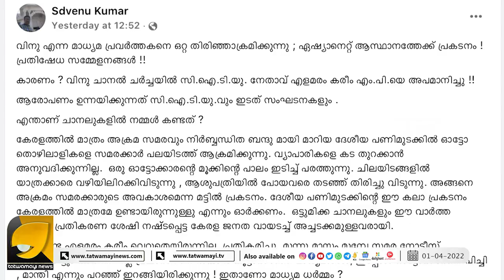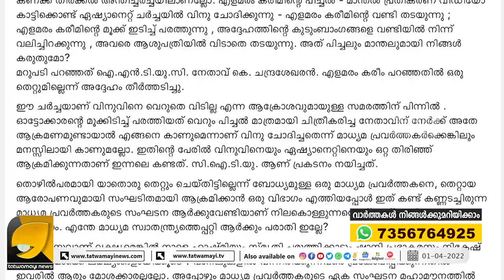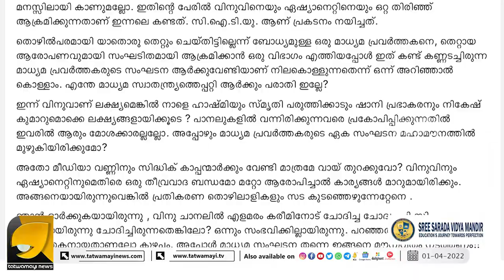സിദ്ദിഖ് കാപ്പനും മീഡിയ വണ്ണിനും ഉള്ളതും വിനു വി ജോണിന് ഇല്ലാത്തതും | SD Venu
വിനു വി ജോൺ തീവ്രവാദിയായിരുന്നെങ്കിൽ പിന്തുണ കിട്ടിയേനെയെന്ന് മുതിർന്ന മാധ്യമപ്രവർത്തകൻ | kuwj